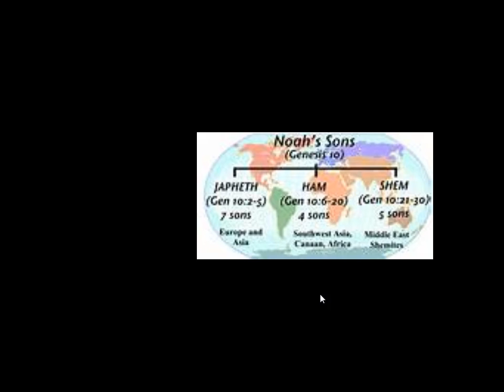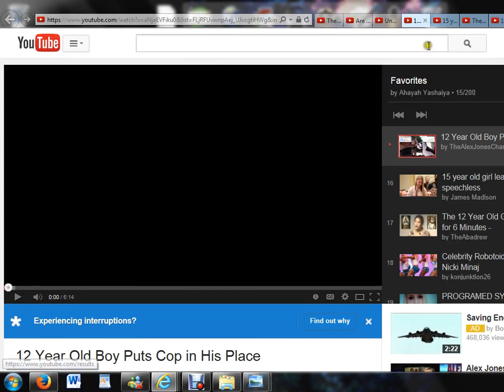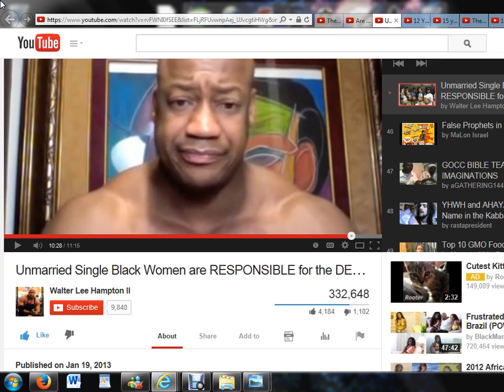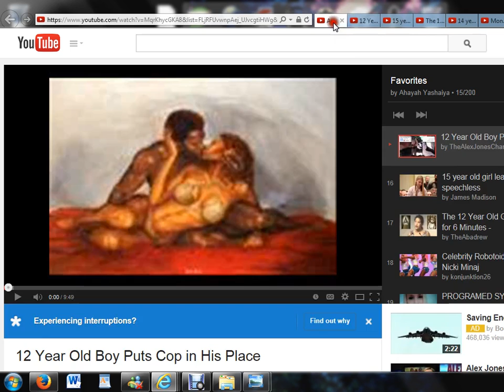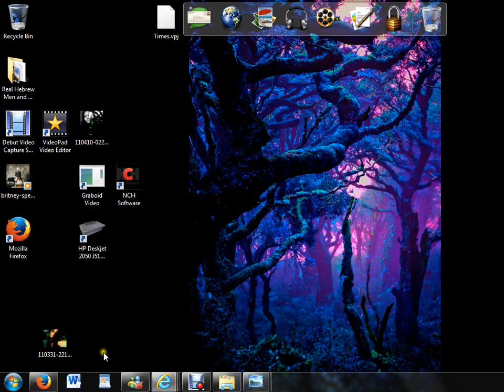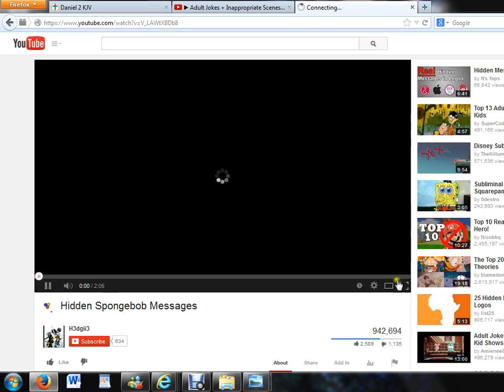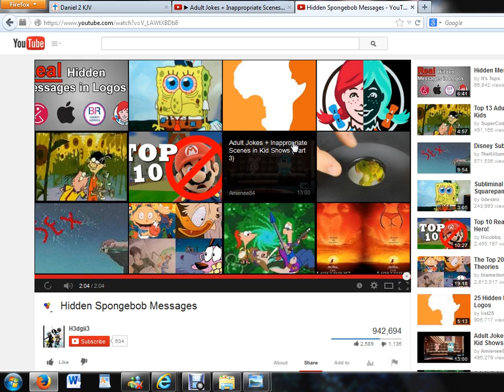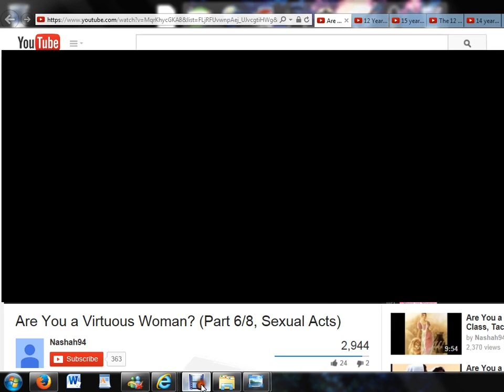(Prt 4) ORDER In THE HOUSE! How To Raise A Family, Tribe, and Nation.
(Prt 4) ORDER In THE HOUSE: Relationship, Family, Children, Gays and Lesbians. How To Raise A Family, Tribe, and Nation, In Order, Harmony, and UNITY. All Power To Ahayah Bahasham Yashaiya Ha-Mashayach!! AHMAN (I Affirm)